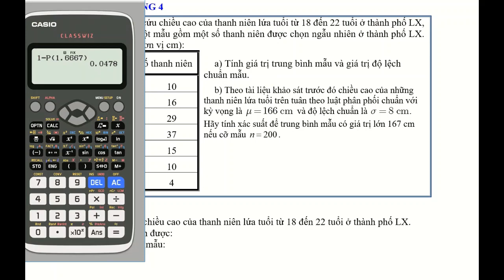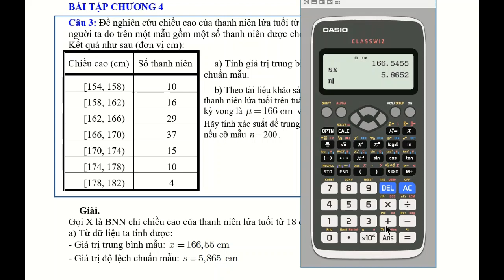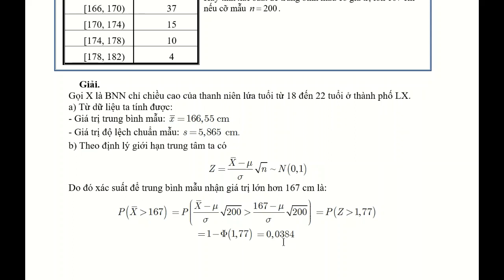Xác suất thống kê A - TH - Giải mẫu bài tập 3 chương 4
Giải mẫu bài tập 3 chương 4  - Xác suất thống kê A - TH